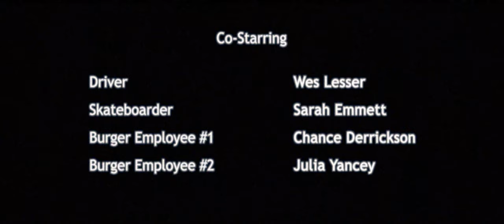Burger Boy | A Flatbread Short Film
A burger. A masculine boy. One needs the other.

A hungry boy with a beard to rival the Gods has a stomach ache. It's up to him to traverse the dangers of life to get to his fateful burger.